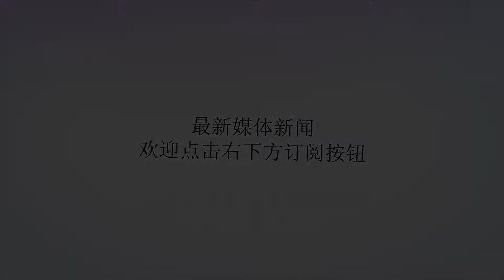CBA历史第一恶人，直接废掉黑人外援半月板，让北京球迷集体大骂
谢谢！CBA历史第一恶人，直接废掉黑人外援半月板，让北京球迷集体大骂